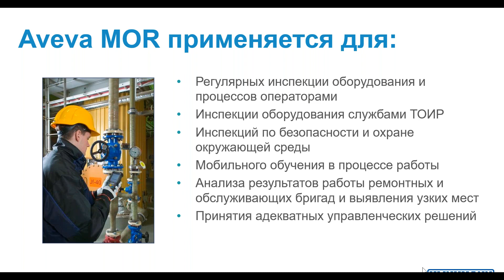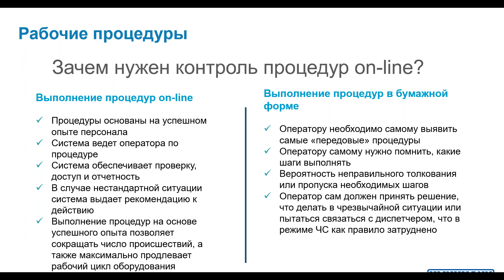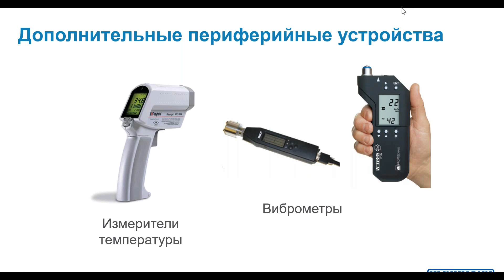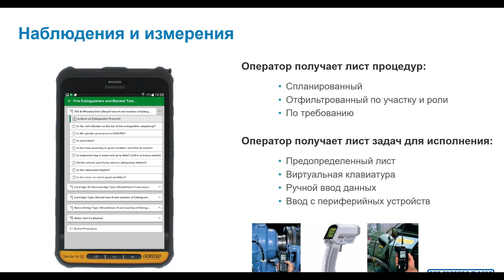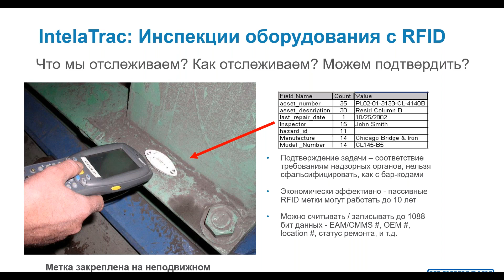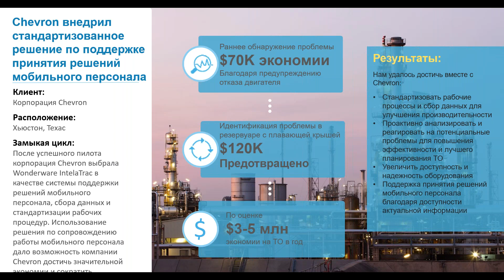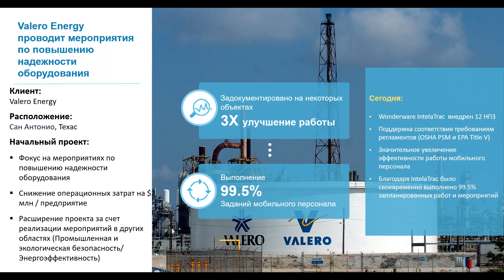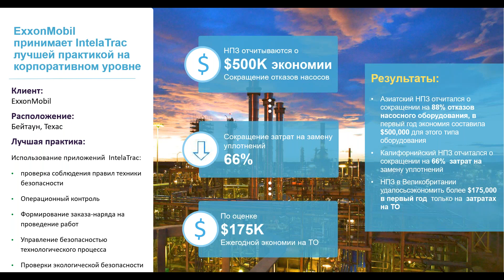Введение в AVEVA Mobile Operator Rounds (ранее: IntelaTrac)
Содержание:
- Применение, примеры процедур и процессов - 00:55
- Обзор Mobile Operator Rounds - 12:16
- Пример процедуры обхода - 18:20
- Технологии, используемые в  Mobile Operator Rounds - 26:40
- Истории успешного применения - 30:30

Mobile Operator Rounds (Wonderware IntelaTrac) представляет собой мобильную систему поддержки принятия решений. Система включает интегрированные мобильные аппаратные и инструментальные программные средства, которые обеспечивают последовательность выполняемых действий, управление производственными процессами и решение общих задач деятельности предприятия, организацию технического обслуживания, отслеживание производства и обеспечение совместимости приложений.

Требуемая квалификация: Общие знания по обслуживанию оборудования.

Целевая аудитория: Начинающие пользователи и те, кто хочет освежить знания.

Спикер: Гервиц Мария, Business Development manager APM, Klinkmann / Wonderware Russia